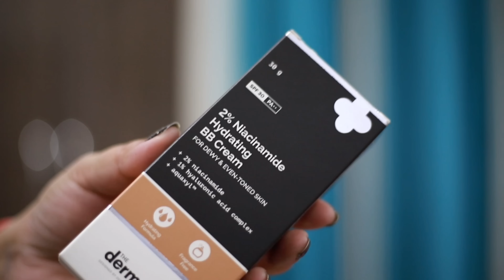5:30AM MORNING ROUTINE, School Lunchbox, Morning Cleaning, AfterSchool Meal, Paneer Egg Roll, Dinner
5:30AM MORNING ROUTINE, School Lunchbox, Morning Cleaning, AfterSchool Meal, Paneer Egg Roll, Dinner idea, one pot meal, Dalia recipe, paneer roll, egg roll , LACHCHA paratha recipe, paratha recipe | MORNING ROUTINE of Indian Mom | Kid's School LunchBox, Morning Breakfast Recipe, jeera Aloo Paratha, Busy Winter Morning Routine with School Going Kids | Breakfast, LunchBox, TilBugga, JeeraAloo, egg recipe. Paratha, eggs | Indian Moms Busy Morning Routine with school going kids | Housework Motivation | Morning Kitchen Cleaning | Morning speed cleaning

MY VIDEOS GENERALLY COVERS: Kids school lunchbox ideas | breakfast ideas | Quick & easy breakfast recipes | Daily Routine | Deep clean routine | Life in a day | Daily vlog | Indian Dinner Routine | Indian Lunch Routine | Veg Recipes | Clean with me | one pot dinner | One pot recipes | Indian thali | Vegetarian recipes | What I eat in a day | Day in My Life | Healthy easy Thali in 30 mins | Indian Mom's Dinner Routine | Easy Recipes for Busy Moms | Youtuberneelamvlogs | Easy Meal Ideas | Indian Family vlogs | youtuber Neelam vlog | Indian youtuber Neelam vlogs | Indian vlogger | daily Hindi vlogs

Busy Morning Routine | BREAKFAST recipe | kids school lunchbox recipes | easy recipes for busy moms | Vlog | indian mom busy morning routine | kids school, tiffinbox idea, lunchbox preparation, morning breakfast recipe | Easy Meal Ideas | Indian Family vlogs | youtuber Neelam vlog | Indian youtuber Neelam vlogs | Indian vlogger | daily Hindi vlogs